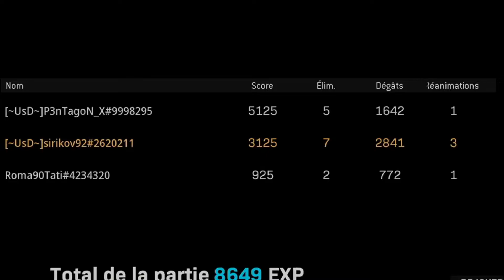Vittoria su Rebirth in 3 vs 4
sirikov92

▶️Assassin's Creed Valhalla Gameplay Walkthrough FR - PART 39 - La Plume et le Seax [SERIES X 1080P]

Vuoi piu contenuti simili...?
👍 Metti LIKE al video (aiuta tanto!)
💬 Lascia un commento per condividere la tua opinione!
🔗 Condividi questo video con piu persone possibili :)